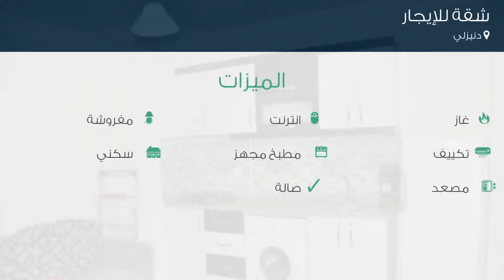شقة للإيجار في دنيزلي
تفاصيل العرض:-

رقم: 3935454

ميزات:-

1 الغرف, 1 غرف أخرى, 1 عدد دورات المياه, 5 عدد الأدوار, 2018 سنة البناء, انترنت, غاز, مفروشة, تكييف, مطبخ مجهز, سكني, مصعد, صالة